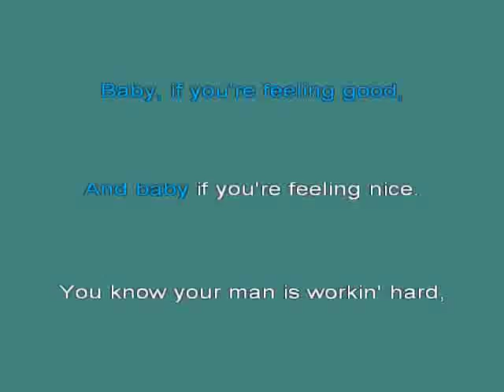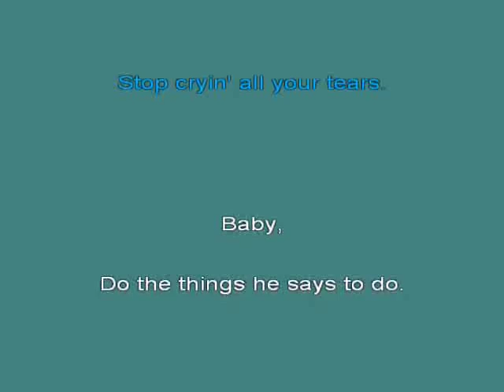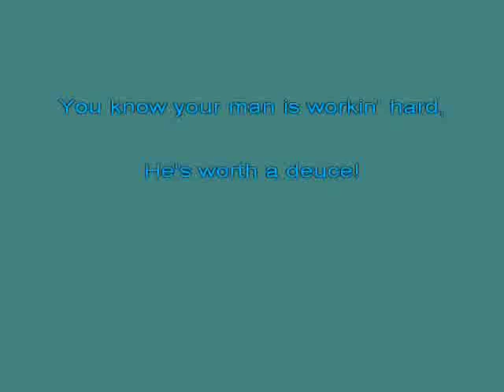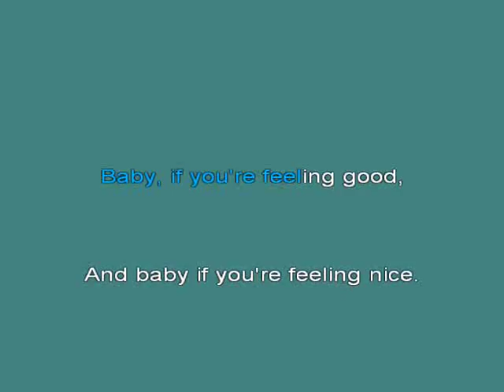deuce kar [karaoke]